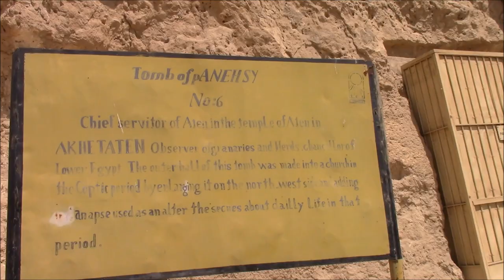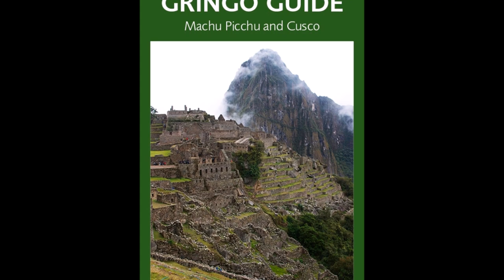The Lost City Of Pharaoh Akhenaten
Join us in Egypt in April 2016:
Akhenaten was perhaps the most interesting of all Egyptian rulers. Called a maverick by some and a heretic by others, he built a brand new capital in the Egyptian desert, which lasted a short time and was completely demolished by his enemies, the PRIESTS!